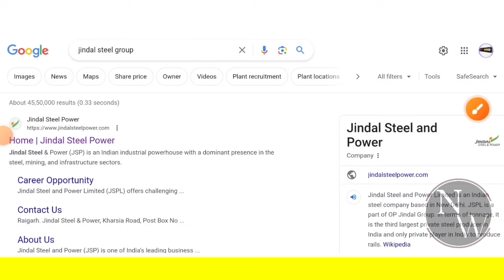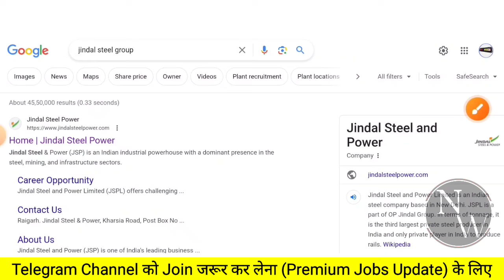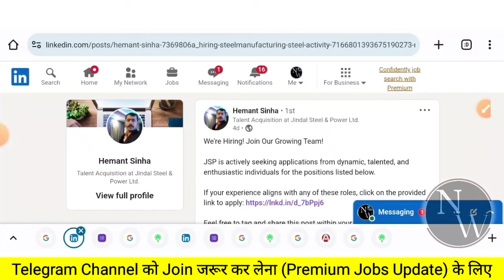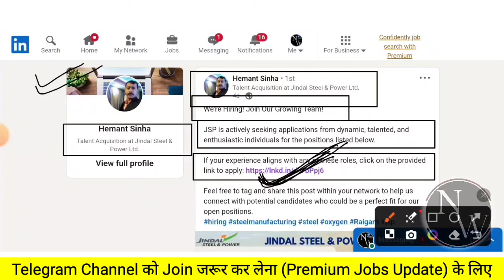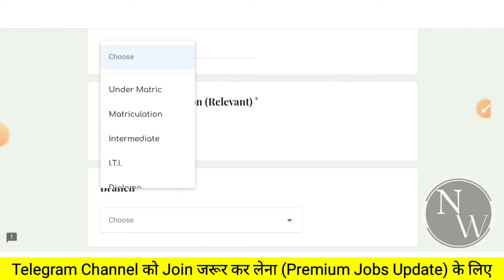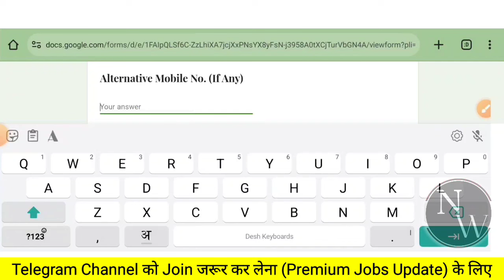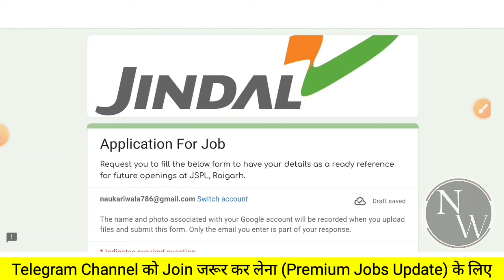JINDAL STEEL RECRUITMENT 2024 | FRESHERS | CTC: 11LPA | ITI/DIPLOMA/BE/BTECH| MNC JOBS | LATEST JOBS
JINDAL STEEL RECRUITMENT 2024 | FRESHERS | CTC: 12LPA | ITI/DIPLOMA/BE/BTECH | MNC JOBS | LATEST JOBS | JOB VACANCY 2024 | DIPLOMA JOBS 2024

in this Video we are Discussing about latest jobs Openings for freshers like engineering jobs, private jobs, mnc jobs, private company jobs, off campus drive, and also we are also provide job alert for government jobs, psu jobs, and B.tech Jos, diploma jobs, iti jobs, graduate jobs, and Also guide for Make resumes and CV, career Growth, and interview tips, Soo Watch Full Video..and Apply Now.

1) How To Apply
2) Eligibility Criteria for
3) Education Qualification in
4) Some Important Date of
5) Application Fees for
6) Exam Pattern of
7) Age Criteria For
8) Last Date of
9) Selection Process of

naukari wala,
latest jobs,
recruitment 2024,
freshers jobs 2024,
Job,
Jobs,
civil freshers jobs,
civil engineering,
engineering jobs,
private company Jobs,
mnc jobs,
hiring job,